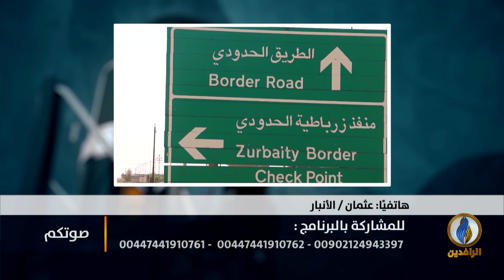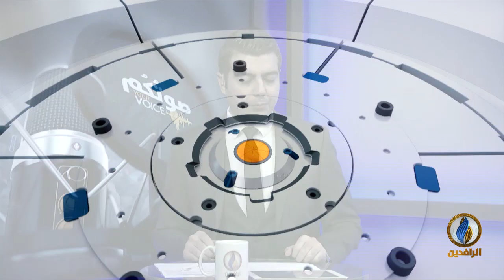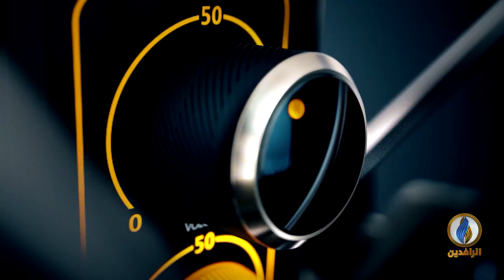صوتكم | استمرار دخول الإيرانيين إلى العراق رغم إعلان الحكومة حظر التجوال